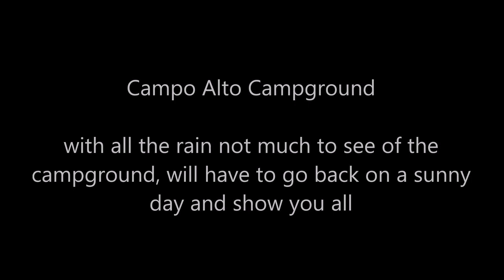Beth & Bessie - rainy day to Campo Alto Campground, CA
"the road goes on forever and the party never ends" -Ray Wylie Hubbard